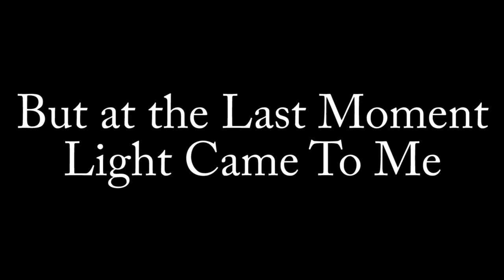The Forest | Lizard the Wizard, Last Chance, Deer Hunt for Life